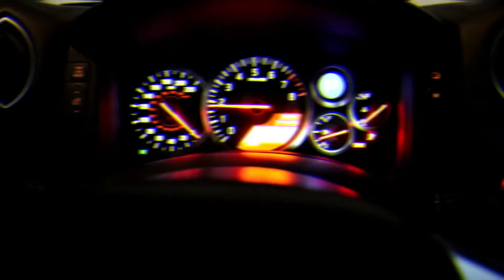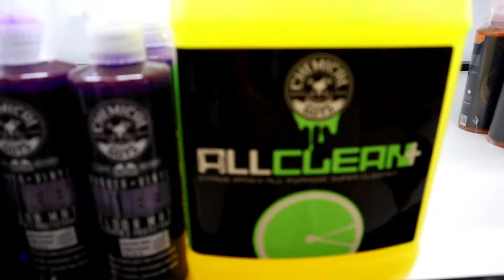Car Shows in San Antonio, Tx. | Exotic Cars Ft. The Porsche GT3RS !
Went to a few CAR SHOWS and it is definitely a record for the number of shows I managed to check out.

Here are the CAR SHOWS i went to:

1.  DETAIL GARAGE RIDES AND COFFEE - Located at Detail Garage
      of San Antonio, Texas so if you want to keep the car clean, they
      have everything you will need to keep your car looking fresh!

2. UNCLE HAL'S ' CAR & BIKE SHOW - Located at the Gruene Harley
      - Davidson dealership.  There were a ton of muscle cars,
      Japanese cars, and sweet Harley-Davidson motorcycles out
      there.

3. ITALIAN MOTOR GATHERING - Located at the Main Plaza Park
       Boerne. There were a TON of Exotic cars out there!  There
       were Lamborghini Aventador , Huracan , Mercialago , Countach
       Ferrari 458 italia , gtb , California , 488 and of course there
       was the Porsche GT3RS which is my personal favorite.

Which one is your FAVORITE CAR?

_CAMERA
Canon EOS M50 Mirrorless Digital Camera

_Tripod
 Joby GorillaPod 3K Flexible Tripod

_Audio & Microphone
Rode VideoMic Microphone

Rode DeadCat (Artificial Fur) Microphone/Wind Shield